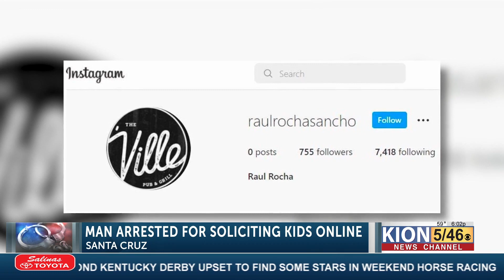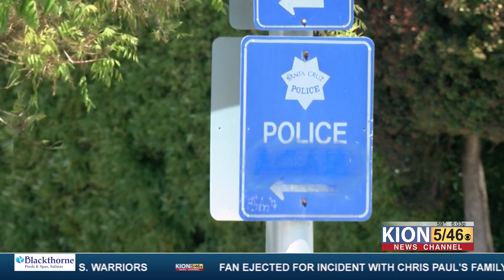Police: Santa Cruz man reached out to underage girls on social media, police asking victims ...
Police: Santa Cruz man reached out to underage girls on social media, police asking victims to come forward